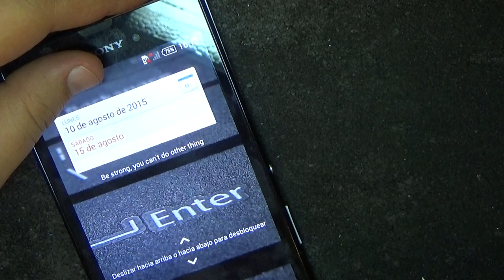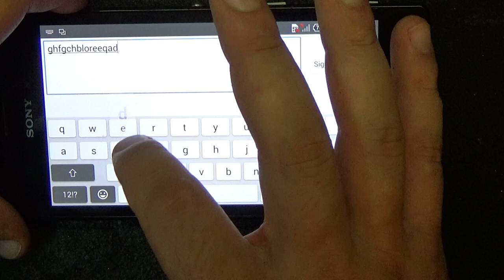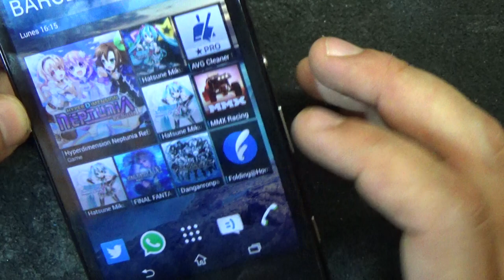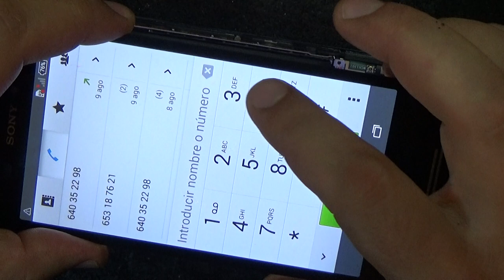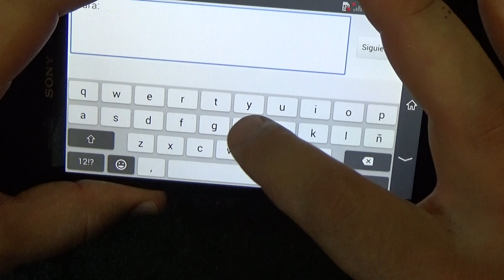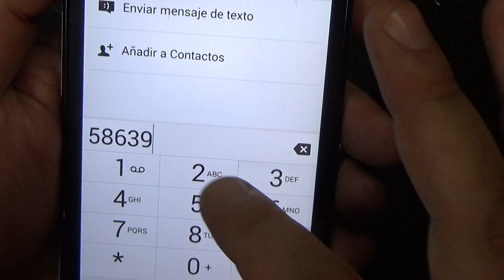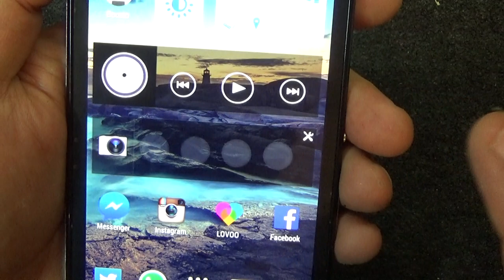Sony Xperia T3 ..замена дисплейного модуля